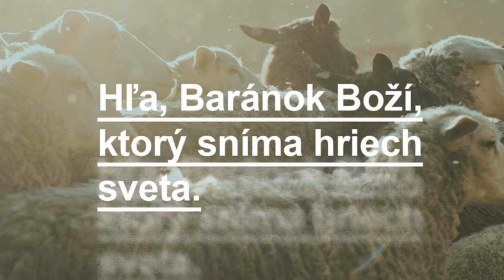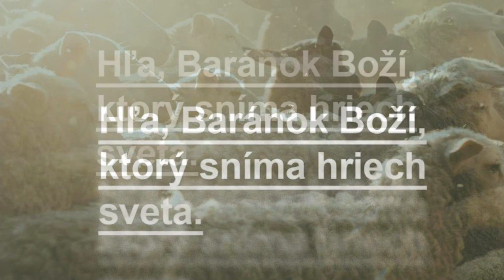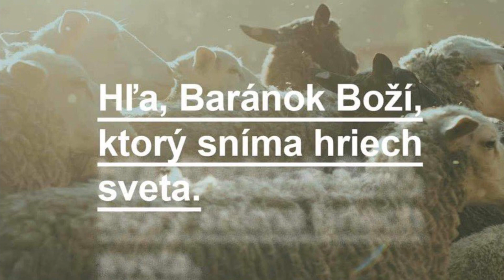Armáda spásy zbor Sládkovičovo - uctievam Ta v tomto zhromaždení 🔥🔥